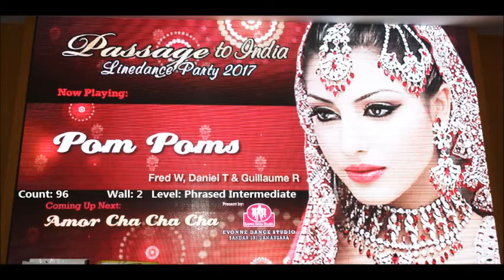POM POMS - Line Dance (by Fred Whitehouse, Daniel Trepat & Guillaume Richard)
Choreographer: Fred Whitehouse (IR), Daniel Trepat (NL) & Guillaume Richard (FR) October 2016

Event: Passage To India Line Dance Party